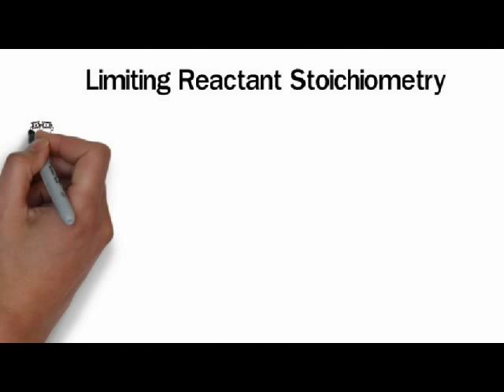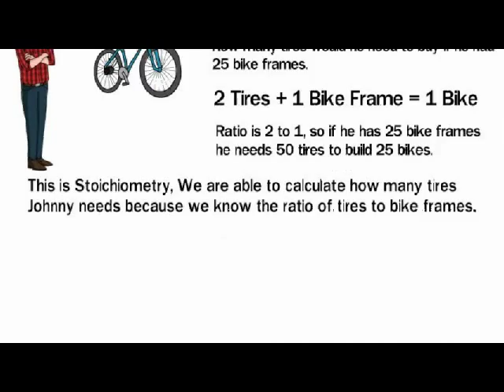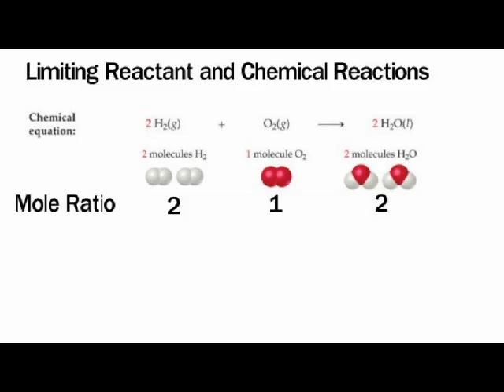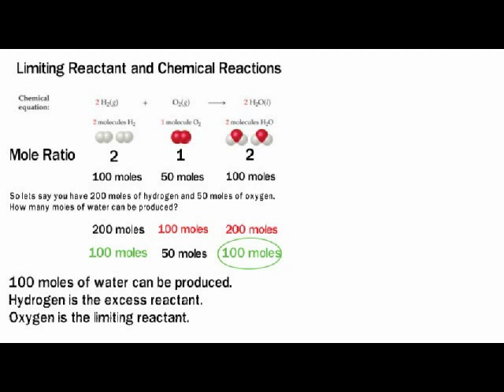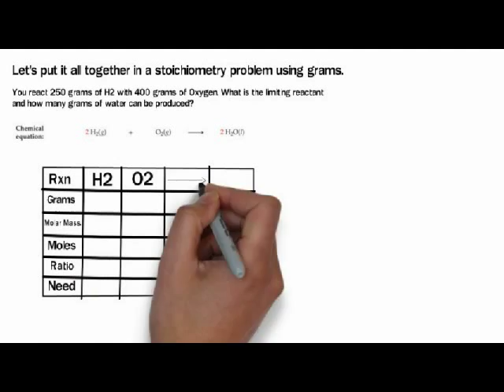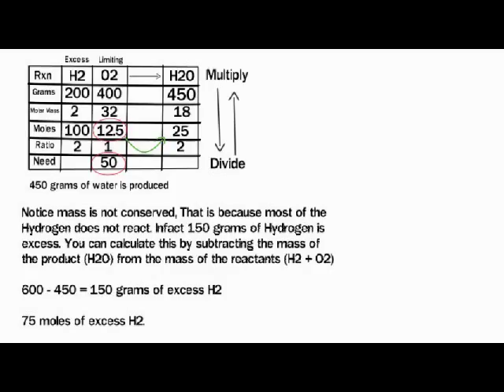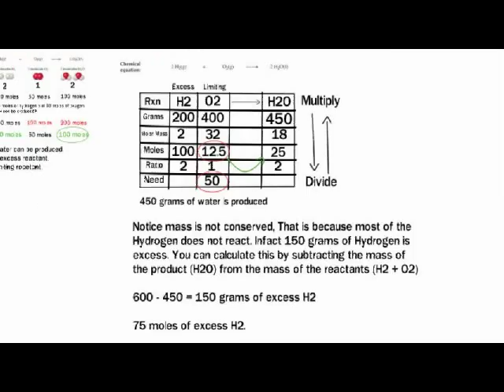limiting reactant stoichiometry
limiting react stoichiometry is discussed